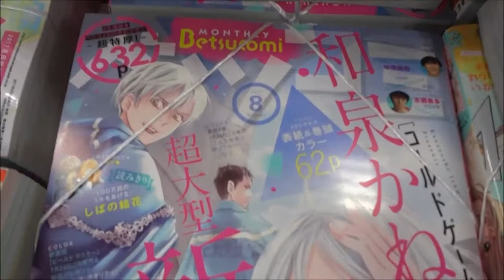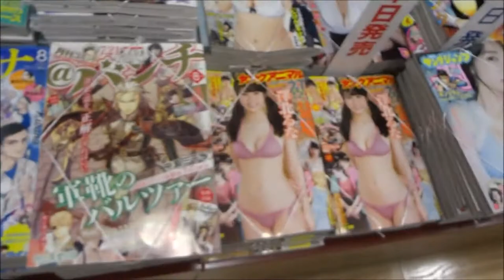Betsucomiベツコミ 2017年 08 月号「コールドゲーム」【新連載】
Hiroshima Prefecture
Itsukushima Shrine
 毎日投稿
広島youtuber
次世代 youtuber
１日10万回再生
１００万回以上再生されている動画、チャンネル